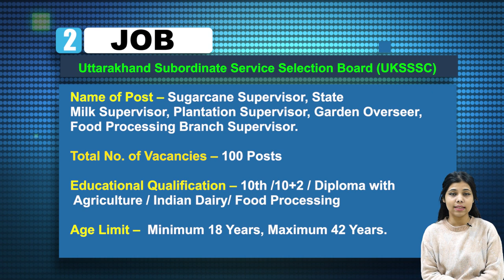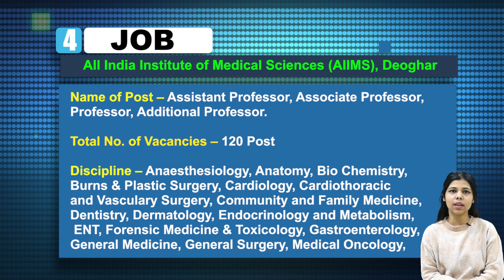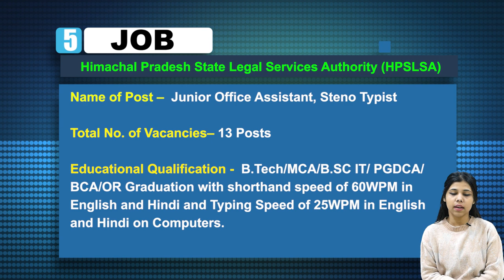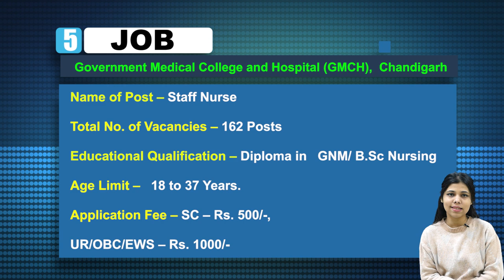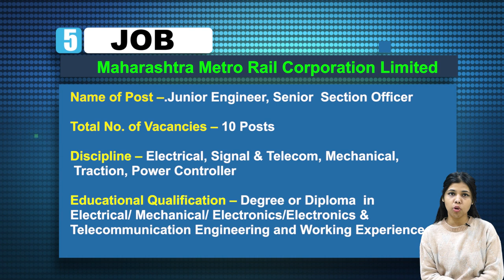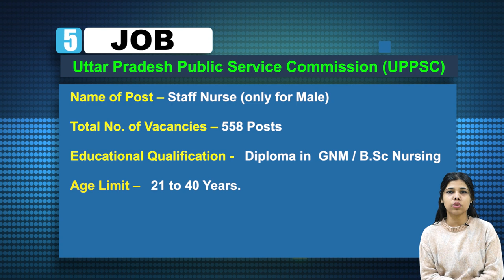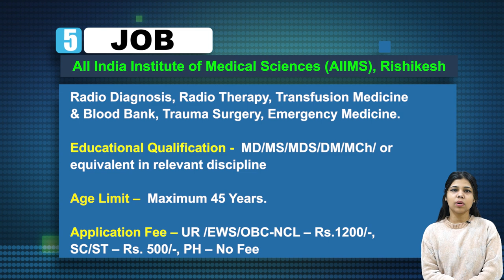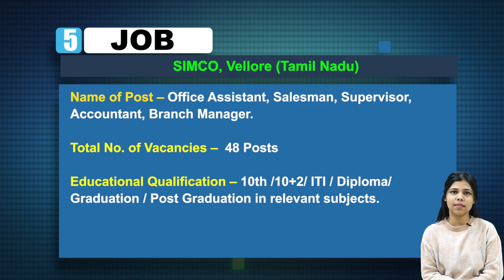Job Vacancy Recruitment news-Vacancy in UKSSSC, JPSC, AIIMS,UPPSC, HPSLSA, GMCH,OPSC, AIIMS, SIMCO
Get Latest Indian Government Job Vacancy Notice of  February 2nd Week 2022 .  Vacancy in UKSSSC, JPSC, AIIMS, UPPSC, HPSLSA, GMCH, OPSC, Maharashtra Metro, AIIMS, SIMCO .

1. UKSSSC Vacancy Details -

 2 . UKSSSC Recruitment Details -

3.   JPSC Vacancy Details -

4. AIIMS Deoghar Recruitment Details - .

5.  UPPSC Recruitment Details -

6 . HPSLSA Recruitment Details -

7. GMCH Recruitment Details -.
8.  OPSC  Vacancy Details -

9.   Maharashtra Metro Recruitment Details -

10. UPPSC Vacancy Details -

11. AIIMS Rishikesh Recruitment Details -

12.  SIMCO Recruitment Details -

Hash Tags #